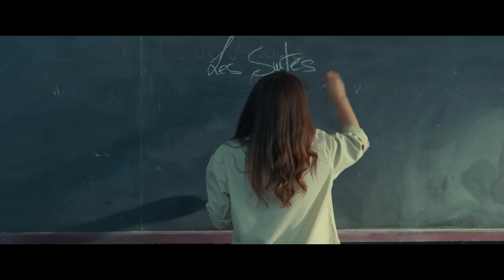فلوجة - الحلقة 1 | Fallujah - Episode 1